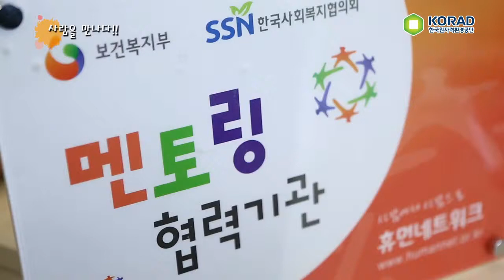[KORAD, 사람을 만나다] 소셜멘토링 '잇다' (레디앤스타트) 창업주 조윤진 대표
[한국원자력환경공단, 사람을 만나다]
소셜멘토링 '잇다' (레디앤스타트) 창업주 조윤진 대표를 만나다!
레디앤스타트는 '사람과 사람을 연결하여 도전하는 청년의 시작을 돕는다'는 미션을 가지고 있는 사회적 기업입니다.
착한 기업 소셜멘토링 [잇다]를 만나러 가볼까요?